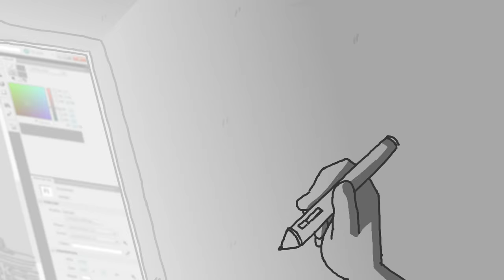Zalinki - Music For Sad People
Big Thanks to HiyFi for help with some in-between animation on this

Oh, nothing like a good "bad" mood
Like "FUCK the moment and FUCK you too!"
Yeah you made plans, all make pretend
All of your friends have abandoned you
Always a downer enough with the frowns and talking 'bout death and stuff
(talking 'bout death and stuff)
People won't stay then
You really can't blame them
when being around you fucking SUCKS!
This shit's synthetic, fans sympathetic, a rhetoric fetish ;)
Hands wet red with the blood from the severed heads, bitch
Who's keeping count when the trends all diminish?
All about the finish no journey
"DAMN, who hurt you? No, who hurt me?!"
Calling out for answers
Hiding behind laughter
"Boy, you're gonna crash and burn we're worried!"
And now you're hyper paranoid
Hating all the things you used to enjoy
Think I've grown quite 7ired of the Noise
Don't ask me how I've been, it's all the same
Pissing in the wind again
Find me in the dark, dancing in the rain
All about theatrics and evil
Always, listening to music made for sad people

Yes it's on spotify. No it's not an album. Just a single.